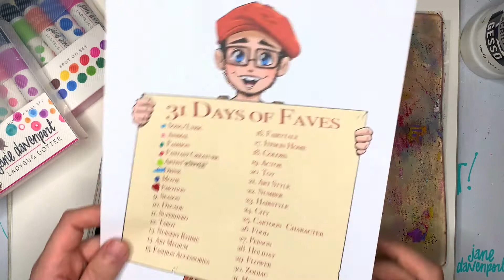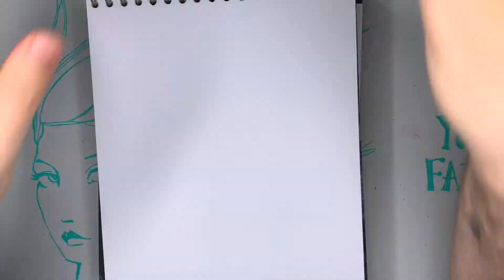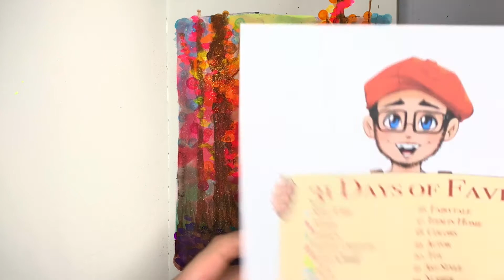31 Days of Faves | 09 Season | Gelli Plate | Jane Davenport Mixed Media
What's your favorite season? Mine is Autumn... but like when it gets closer to winter. I love crisp clean smelling air and bundling up to go out. Plus the bugs and spiders start to disappear! LOL This piece kinda took on a life of its own and decided to be a little more fantastical than ordinary... and I'm okay with that! It was so much fun putting all the Palette Pastels on the Gelli Plate!  I love combining my art supplies to get a more unique and vibrant piece... especially when those Jane Davenport Neon Layer Cakes came in!